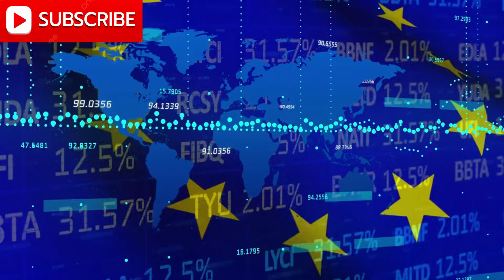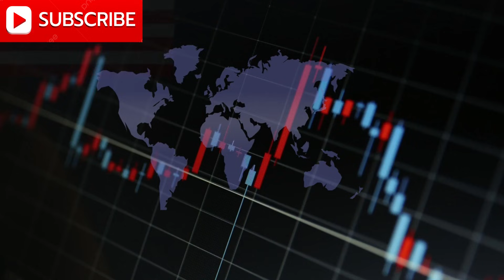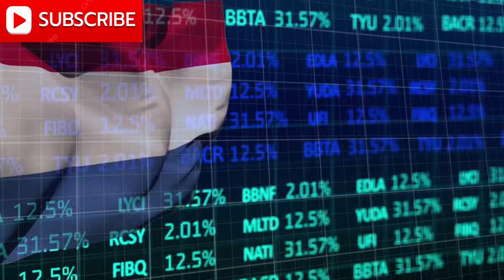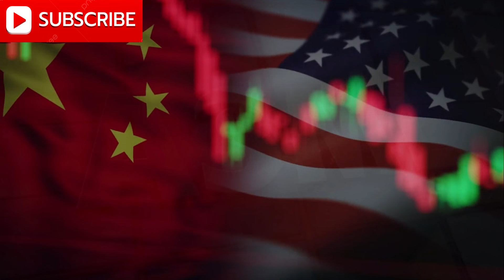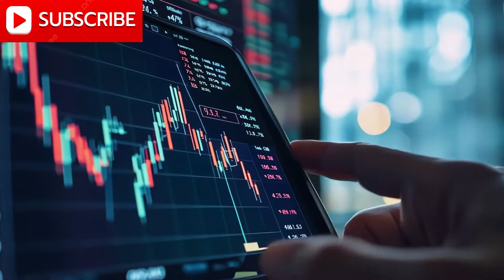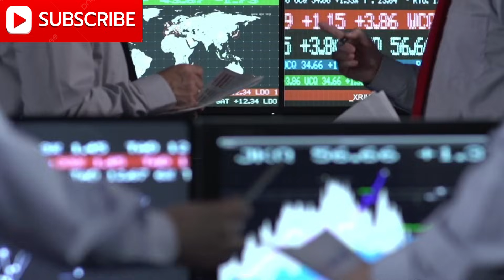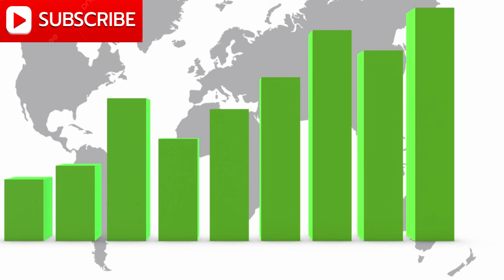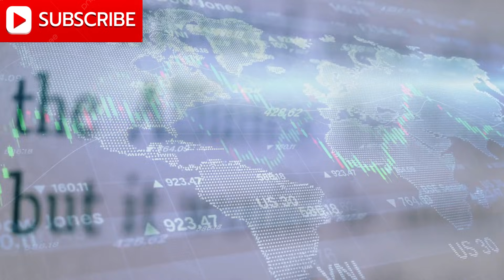China Stops All Trade With the U.S. as the Fed Starts Printing Money Again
For decades, the Netherlands quietly played a stable and reliable role in Europe’s technology sector—until global geopolitics pulled it into the center of the US-China tech war. This video explains how pressure from Washington pushed Dutch authorities to restrict Nexperia, a semiconductor company backed by Chinese capital, triggering a chain reaction that now threatens Europe’s economic confidence and technological independence.

What began as a routine regulatory review quickly escalated into an international dispute. The United States labeled Nexperia a national security risk, China accused the Netherlands of economic sabotage, and Europe found itself caught between political loyalty to Washington and deep economic ties with Beijing. As tensions rose, China responded by limiting exports of critical materials like gallium and germanium, reassessing trade relationships, and quietly targeting Europe’s most valuable chip company—ASML.

We break down how Nexperia’s rise from Philips’ former semiconductor division became a symbol of collapsing global cooperation, why ASML sits at the center of the global chip supply chain, and how US export controls are reshaping Europe’s semiconductor future. From EV chips to advanced lithography machines, the stakes extend far beyond one Dutch company or one small town.

This video explores:

Why the US pressured the Netherlands to restrict Chinese-backed tech firms

How ASML became Europe’s most exposed strategic asset

China’s retaliation strategy and its impact on Europe’s economy

The collapse of Europe’s vision of “strategic autonomy”

What this conflict means for the future of global semiconductor supply chains

As China accelerates domestic innovation and Europe faces declining investment confidence, the Netherlands’ decision may mark a turning point in global economic power. Is Europe sacrificing its technological future to satisfy US demands—or is this the cost of security in a divided world?

Watch to understand how one semiconductor dispute reveals a much larger battle over global influence, economic sovereignty, and the future of technology.